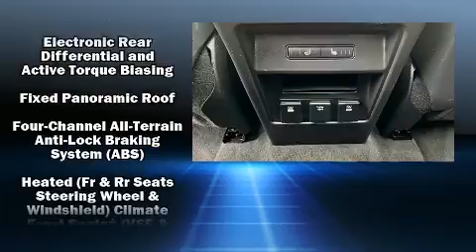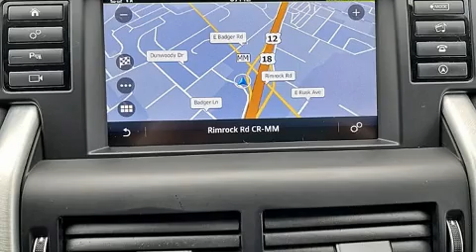2016 Land Rover Discovery Sport HSE in Madison, WI 53713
Jaguar Madison

You can expect a lot from the 2016 Land Rover Discovery Sport With fewer than 50,000 miles on the odometer, this 4 door sport utility vehicle prioritizes comfort, safety and convenience. Smooth gearshifts are achieved thanks to the efficient 4 cylinder engine, and for added security, dynamic Stability Control supplements the drivetrain. The engine breathes better thanks to a turbocharger, improving both performance and economy. A wealth of standard features means that you no longer have to sacrifice. Like power windows, mirrors, and seats, a rear window wiper, a tachometer, a leather steering wheel, a built-in garage door transmitter, a trip computer, an automatic dimming rear-view mirror, and cruise control. With high intensity discharge headlights illuminating your path, you'll always appreciate maximum visibility. Passenger security is always assured thanks to various safety features, such as: dual front impact airbags, front side impact airbags, traction control, ignition disabling, an emergency communication system, and 4 wheel disc brakes with ABS. Brake assist technology provides extra pressure when applying the brakes. It also arrives with a Carfax history report, providing you peace of mind with detailed information. Our aim is to provide our customers with the best prices and service at all times. Please don't hesitate to give us a call.